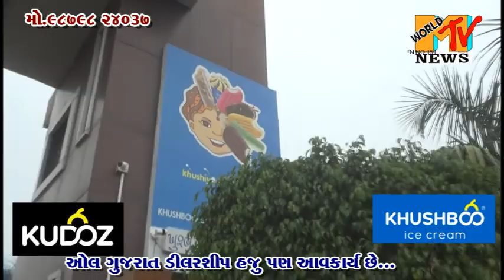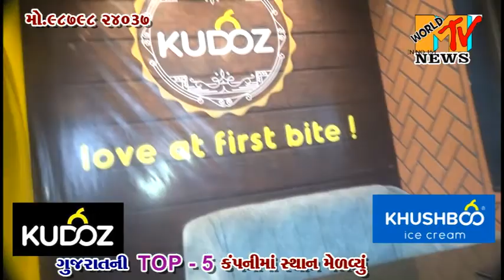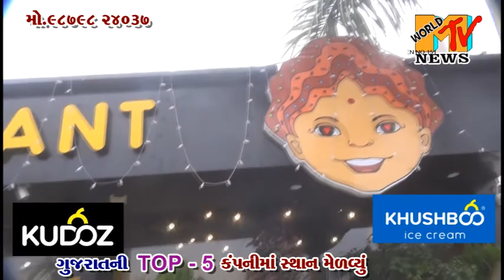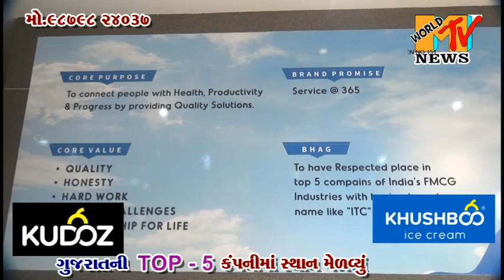KUDOZ PARLOUR - KHUSHBOO ICECREAM NI PREMIUME ITEM MATE NAVI SAGAVAD AETALE KUDOZ PARLOUR NI MULAKAT